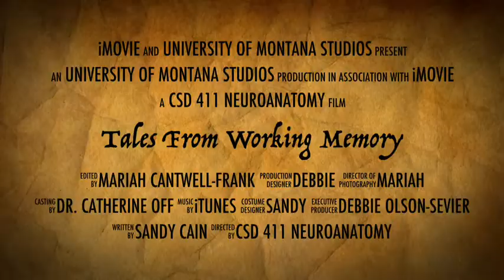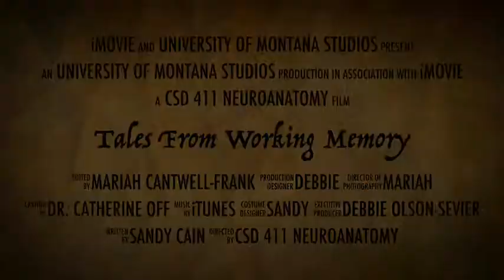Tales From Working Memory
Rough draft of the working memory trailer. I need 25 pictures minus our 3 holding the Neuroscience books.  Lol